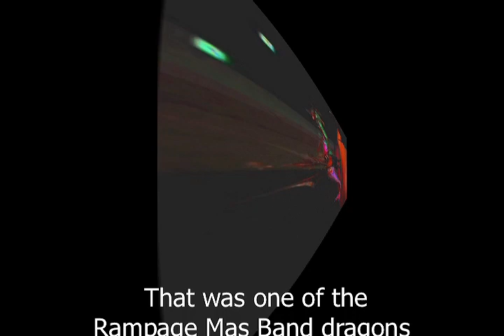Human Dragon On Rampage In Luton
Rampage Mas Band dragon enjoying the stage in Luton by Pax Nindi - Topic

About Rampage Mas Band
This Carnival group has had long term partnership with Global Carnivals based in Luton UK. The group is one of UK's number one touring mas bands who have won several Awards in UK and abroad. The group has been described as energetic and very eye-catching to say the least.  You will always know when you have seen one of their costumes.
Each week Junkanew TV gives you more films and Junkanew activities new and past livestreams.